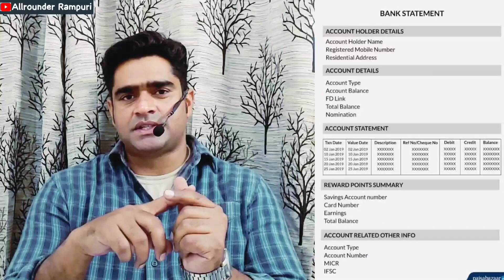Combine Harvester Khareedne Ke Liye Kon Se Paper Chahiye?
Friends,
Is Video me aap dekh sakte hain ki jab aap new combine harvester purchase karte ho to apko kon kon se documents ya papers ki jarurat padti hai wo bataya gaya hai.

Please see the full video. thanks

combine harvester
harvester
vishal combine harvester
vishal 435 combine harvester price
combine harvester loan scheme
harvester machine
harvester combine
balkar combine harvester
kartar combine harvester
malkit 997 combine harvester
harvester machine loan
preet super deluxe harvester combine
harvester loan
kartar harvester
vishal super dulex combine
preet 987 combine harvester
mahindra combine harvester
a combine harvester
wheat combine harvester machine